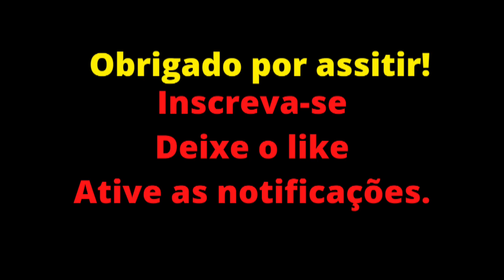APÓS O RESULTADO DAS ELEIÇÕES COMO FICARAM AS COISAS LÁ NA JOVEM PAN?- CUT VÍDEOS.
Paulo Mathias, Casarões e Samuel Pancher falam como ficou a situação da Jovem pan após o resultado das eleições.